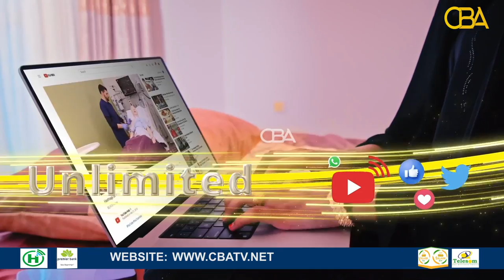Ciidanka laga daba geeyay jabhadda buuraha gashay waa dhacdo tii 94-kii macnaheedu, Muuse wuxu wadaa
"Ciidanka laga daba geeyay jabhadda buuraha gashay waa dhacdo tii 94-kii macnaheedu, Muuse wuxu wadaa. " Faysal Cali Waraabe, Guoomiyaha UCID.